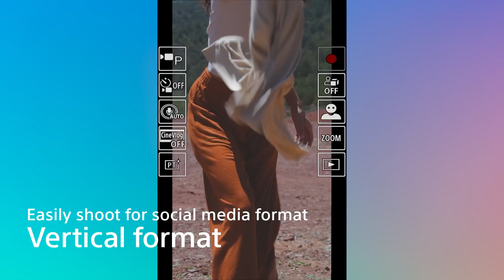Sony vlog camera ZV E10 II ( New 2024 )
26MP1 APS-C Exmor R™ CMOS Sensor and fast BIONZ XR™ processor
Wide lens selection with versatile E-mount system
Up to 4K/60p and HD/120p for slow motion movie2 rec.
AF tracking w/ Real-time Eye AF for human/animal/bird
10x Creative Looks w/ 8x Parameter adjustments
Add a dramatic touch with the Cinematic Vlog Setting4
3” flip-out, vari-angle touch LCD w/ rotating UI for vertical video
Background Defocus button instantly toggles between bokeh on/off
Product Showcase Setting transitions focus from face to object
3-Capsule directional mic w/ wind screen, 3.5mm jack, MI shoe audio
Image stabilization w/ active mode6 suppresses shake even while walking
Easy live streaming w/ USB to PC or Wi-Fi direct via RTMP/RTMPS/SRT7
Easy speed-up and slowed-down motion with S&Q (Slow & Quick)8
Interval Shooting for stunning time-lapse videos9
Face Priority AE keeps faces exposed correctly in harsh lighting
Optimized color with enhanced skin-tone reproduction
Pro video functions incl. S-Cinetone, S-Log3/2 and user LUTs
7x adjustable AF Transition Speeds, 5x AF Subject Shift Sensitivity
Up to 11fps10 with AE/AF tracking for photos
Multi Interface Shoe™ for external mic. and accessories
USB 3.2 Type-C® (SuperSpeed USB 5 Gbps) high-speed wired transfer
No 29m 50s continuous recording limit for movie shooting
Creators’ App for easy camera control and file sharing11 w/ your phone
Easy-to-push REC button with front facing tally light
Soft Skin Effect enhances face appeal for still and movie
5GHz5 Wi-Fi® for livestreaming7, easy file transfer and remote camera control